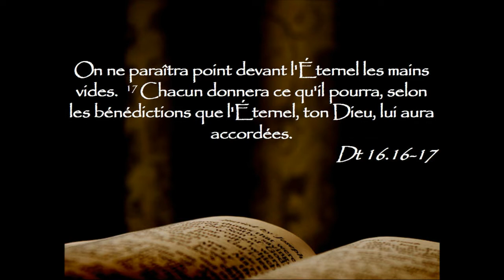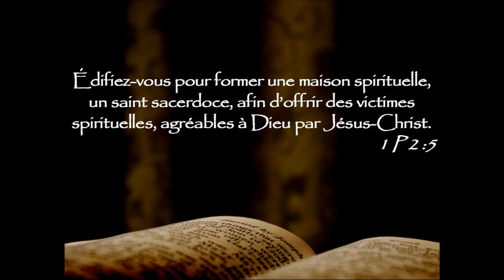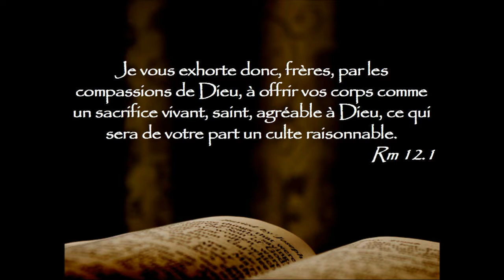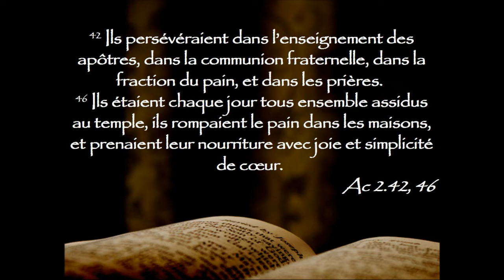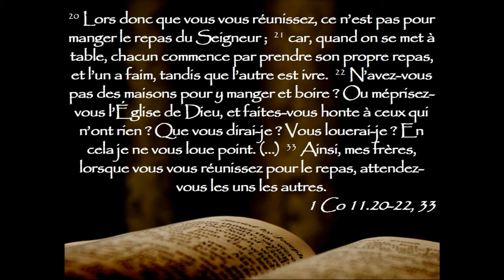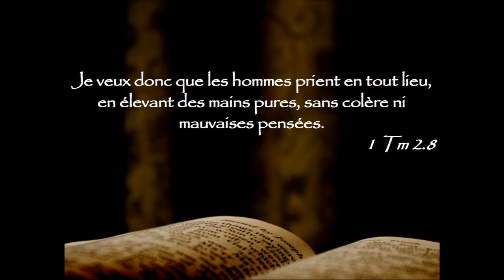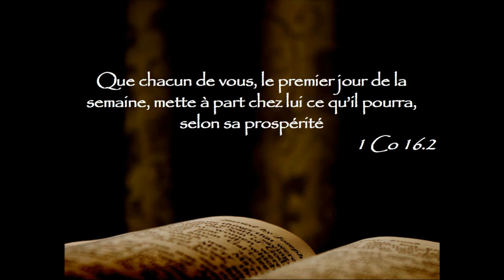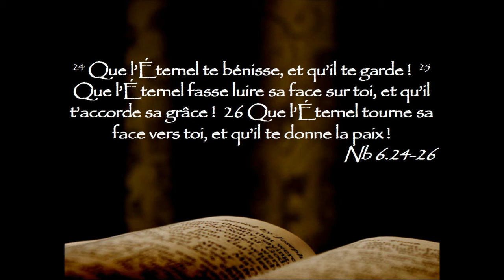#5 - L'Église répond à son Seigneur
Description :La Parole de Dieu exige une réponse de l’Église. Nous verrons comment celle-ci doit répondre à Dieu dans le culte d’adoration. Nous venons au culte pour recevoir de Dieu, mais également pour lui offrir.
41 Ceux qui acceptèrent sa parole furent baptisés; et, en ce jour-là, le nombre des disciples s’augmenta d’environ trois mille âmes. 42 Ils persévéraient dans l’enseignement des apôtres, dans la communion fraternelle, dans la fraction du pain, et dans les prières. Ac 2:41-42